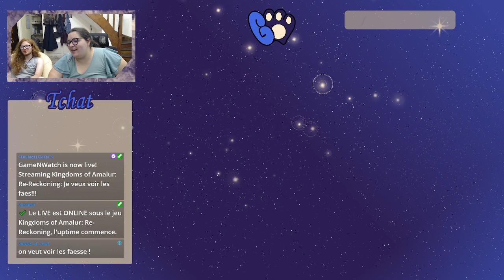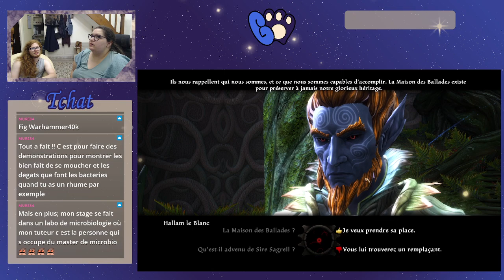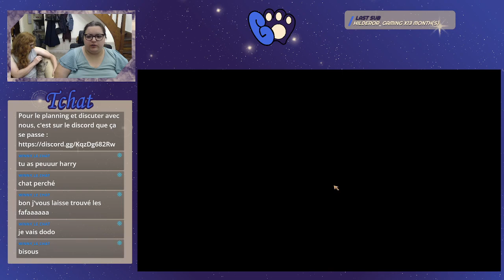Je veux voir les faes!!!